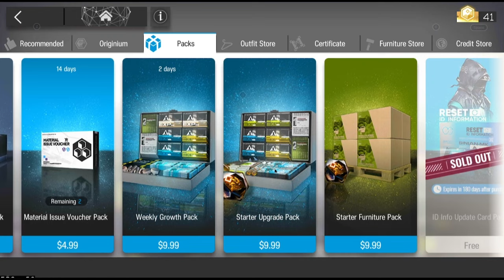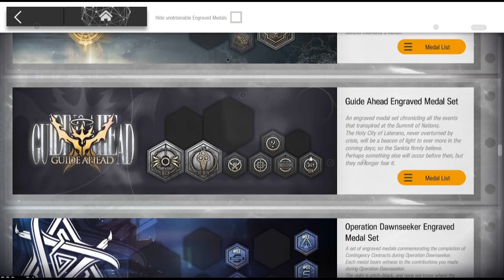Arknights 2yo F2P Account Quick Showcase 🎉🎉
arknights 2 years of f2p account showcase 2024

Tags; arknights アークナイツ surtr 明日方舟 is4 endfield gacha anime funny zt reaction gaming reactionvideo arknights ost reaction#skadi anniversary virtousa arknights f2p accout showcase account reaction banner f2p pulls six stars account progress 4 years arknights operators tier list best 6 stars free rng